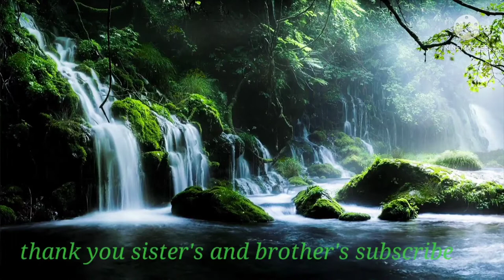RELAXING MUSIC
My name is KALEESH . Helland and I make original music for relaxation. All music uploaded on Relaxing has been produced by me.
Best wishes,
kaleesh.ss

Location: india